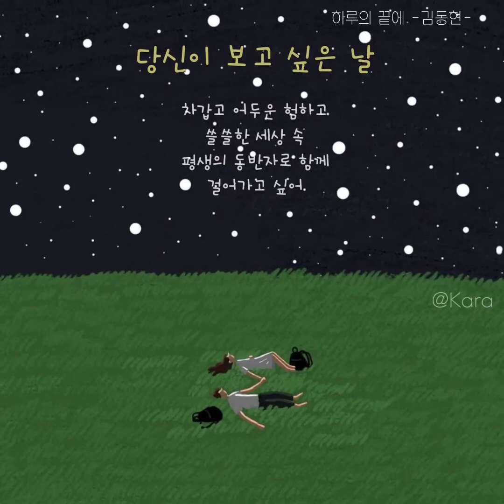하루의 끝에 -김동현-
╰★별♡감성.그대Ⅱ❥